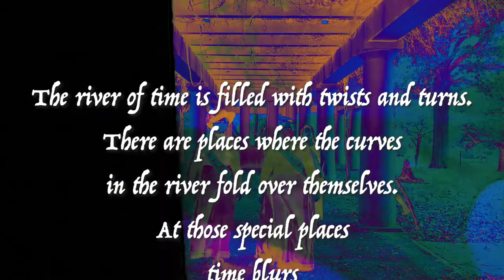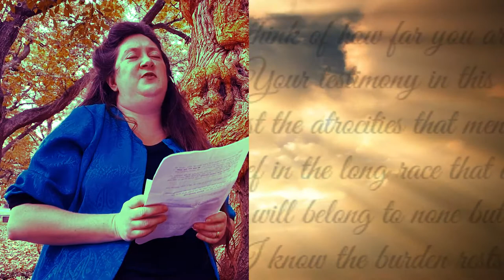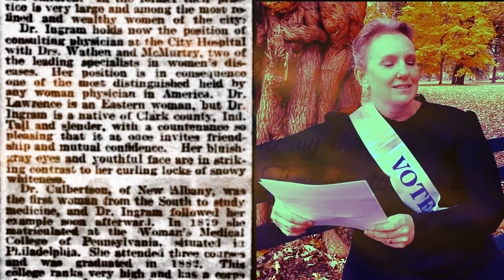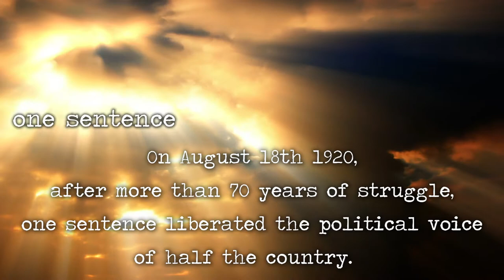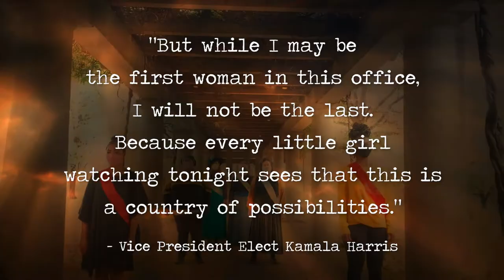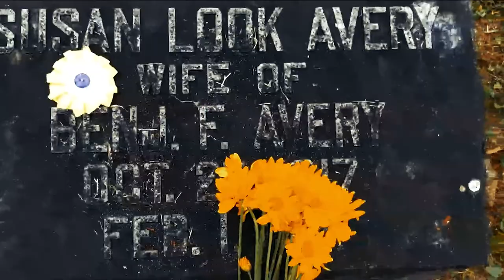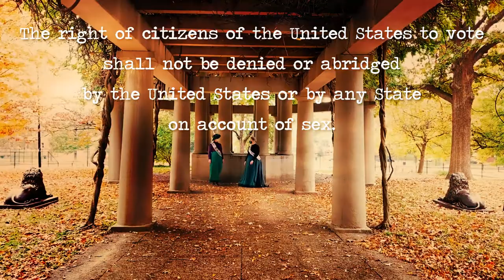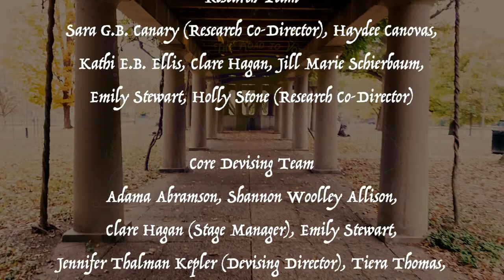From Bardstown to Broadway - Episode 6: Suffrage Passes and the Work Continues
Final Episode! Episode 6: Suffrage Passes and the Work Continues
Join the Louisville suffragists that you have come to know in episodes 1-5, as they reflect on why they fight for the franchise and envision a better future for women. 100 years later, there is still more work to be done.

"From Bardstown to Broadway: The Road To Votes for Women", a series celebrating events, stories, and voices from the women’s suffrage movement in Louisville, KY.

Filmed on location in historic Old Louisville's Central Park, Eastern Cemetery, Cave Hill Cemetery, Louisville Cemetery, and several other random streets and homes in our city.

THE KENTUCKY SUFFRAGE PROJECT
Lifting up under-told stories of Kentucky Women & Suffragists of Color with Looking for Lilith Theatre Company.

Looking for Lilith Theatre Company is a women’s ensemble that creates productions and programming through re-examining history and questioning today from women’s perspectives, a practice that frequently uncovers unheard voices. LFL productions and programming serve adults, youth and children locally, nationally and internationally.